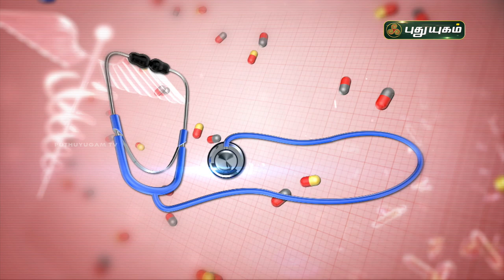கருமுட்டை குறைபாட்டை சரி செய்ய! | Doctor On Call | PuthuyugamTV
Dr. Rajalakshmi (Traditional Care Hospital), அவர்கள்

கருப்பை நார்த்திசுக்கட்டிகள்:
கருப்பை நார்த்திசுக்கட்டி என்பது கருப்பையினுள் உருவாகும் மென்மையான தசைக் கட்டிகள் ஆகும். பெரும்பாலும் இக்கட்டிகள் இருப்பதன் அறிகுறி சிலருக்கு ஏற்படுவதில்லை ஆனால் சிலருக்கு மாதவிடாயின் பொழுது மிகுந்த வலியும் அதிக குருதிப்பெருக்கும் ஏற்படும். இக்கட்டிகள் பெரிதாக வளர்கையில் சிறுநீர்ப்பையைத் தள்ளியபடி அழுத்தும். அதனால் அடிக்கடி சிறுநீர்க்கழிக்க உந்துதல் ஏற்படும். சிலவேளை பாலுறவின்போது மிகுந்த வலியை அல்லது முதுகெலும்பு வலியை ஏற்படுத்தலாம். ஒரு பெண்ணுக்கு ஒரு கருப்பை நார்த்திசுக்கட்டியோ அல்லது ஒன்றுக்கும் மேற்பட்ட கட்டிகளோ இருக்கலாம். சில நேரங்களில் நார்த்திசுக்கட்டிகள் இருக்கும்போது கருத்தரித்தல் கடினமாக ஆகலாம்.ஆயினும் இது அனைவருக்கும் பொதுவானதல்ல.